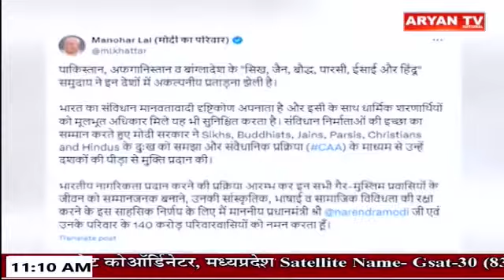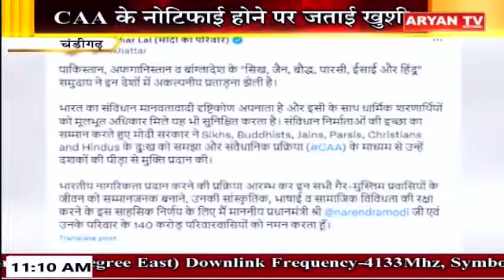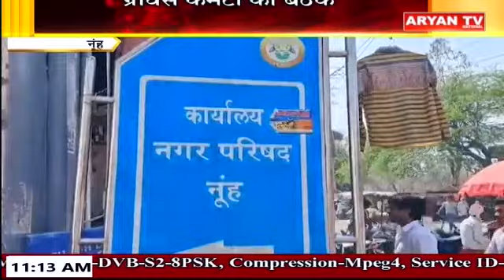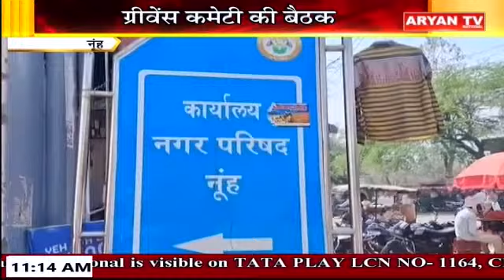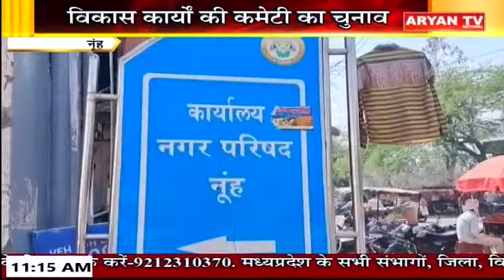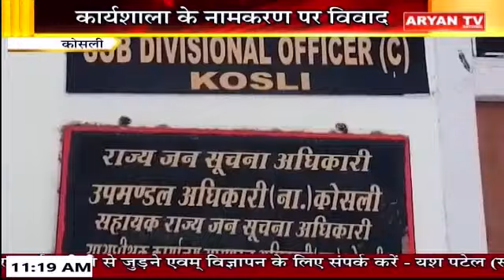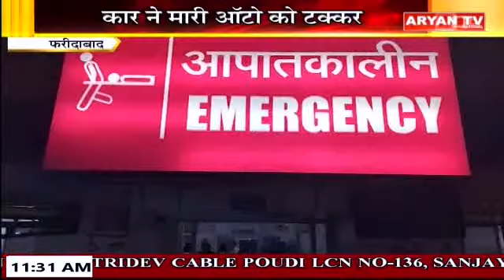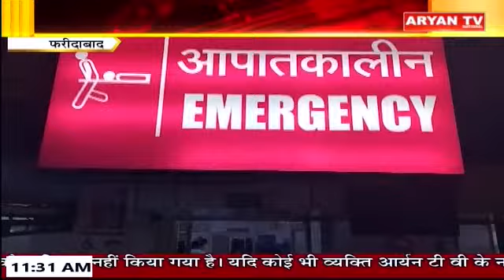Haryana Bulletin : हर खबर हरियाणा | 11AM, 13 March, 2024 | Aryan TV